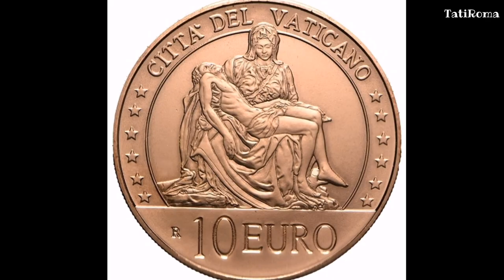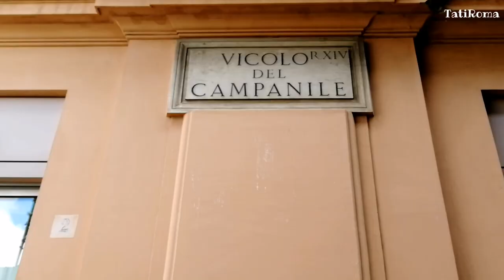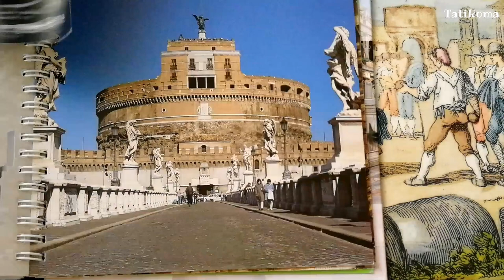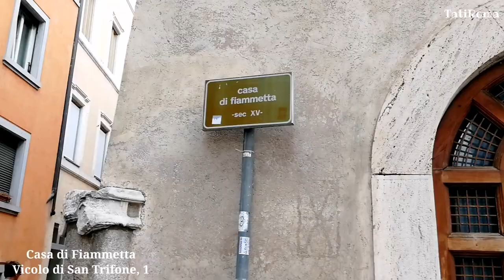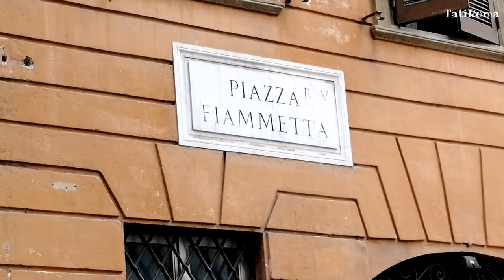Рим и Ватикан. Истории средневекового Рима. Палач и куртизанки. По следам Караваджо. Июнь 2020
Знакомьтесь с Римом через истории и легенды.

✔СОВЕТУЮ ПОСМОТРЕТЬ:
🔴Колоритный рынок фермерских продуктов в самом центре Рима. Дегустация и бюджетный обед. 🔴Cтанция метро Сан Джованни, что посмотреть рядом. Тайны и истории Рима